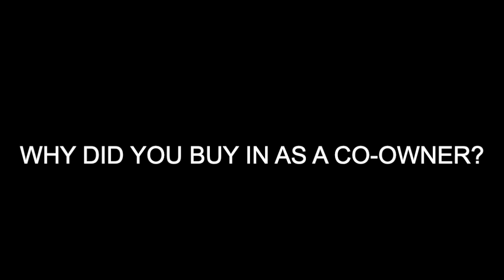Keener Financial Planning